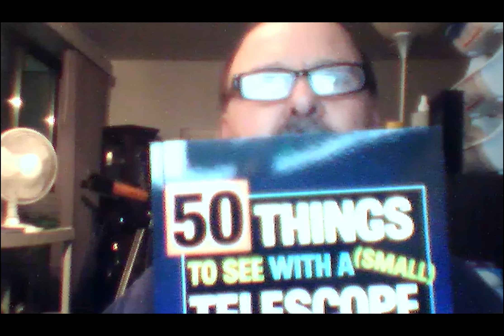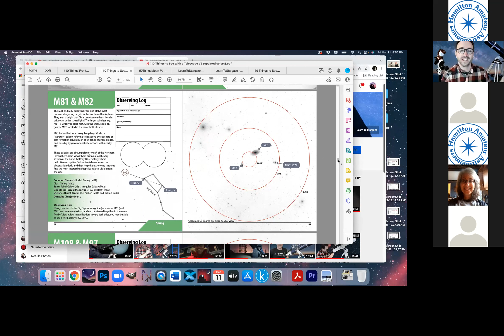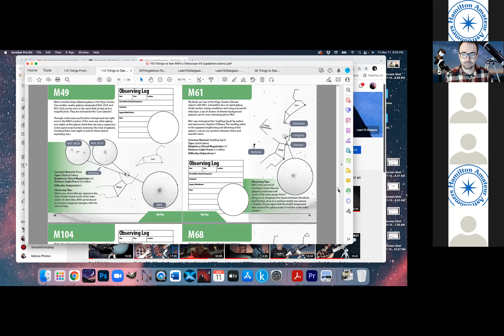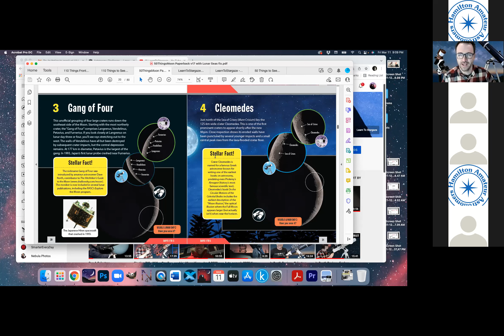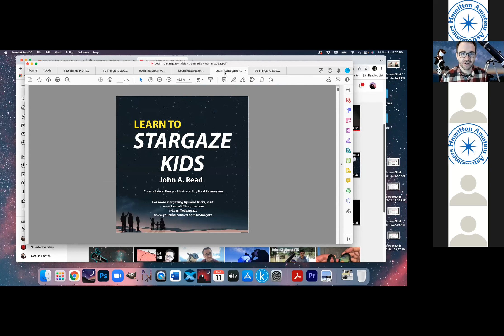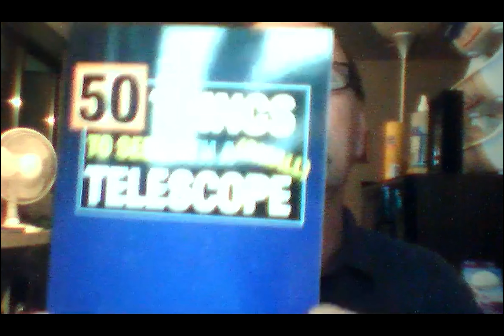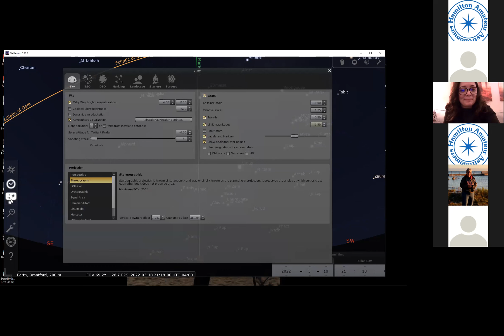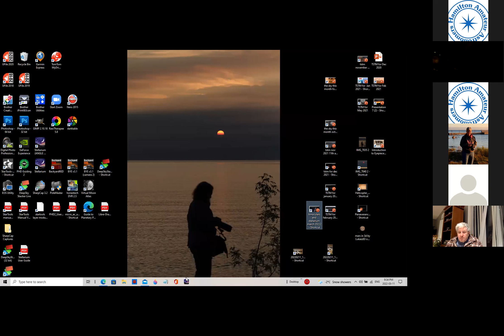HAA March 2022 General Meeting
How do you get the most of a night under the stars? How do you make sure you never run out of things to explore? If you’re looking to broaden your stargazing experience, having a specific set of goals is the way to go. That’s why so many astronomical organizations have observing programs.  This month author and astronomer John A. Read will discuss three programs, common among these organizations: Explore the Universe, Explore the Moon, and the Messier objects. He’s written several books with the goal of simplifying the stargazing experience. 110 Things to See with a Telescope, 50 Things to See on the Moon, and Learn To Stargaze – No Telescope Required (coming summer 2022). With the use of these simple guides, you’ll be accomplishing your stargazing goals before you know it.

John A. Read fell in love with astronomy in his late twenties after viewing Saturn in a small telescope. A few years later, he quit his job in the Fortune 500 to become a full-time astrophysics student, author, YouTuber, and father of three. He has written 14 books about space, with another due out this summer.  In 2020, Read was the recipient of the Simon Newcomb Award, for his books, from the RASC.